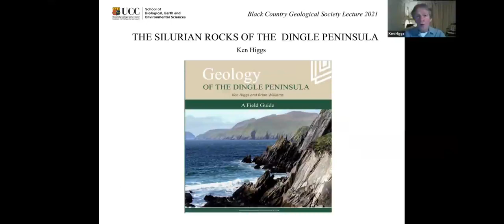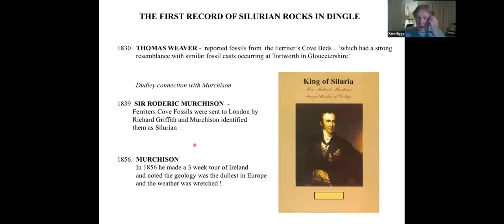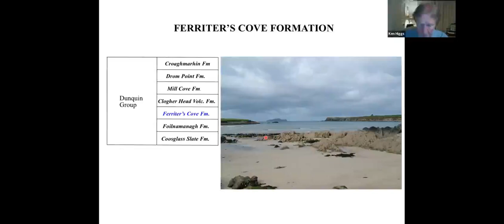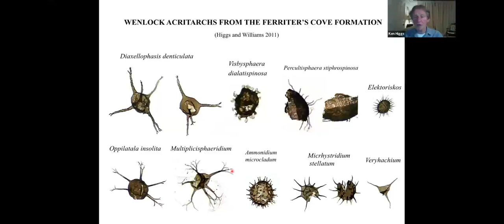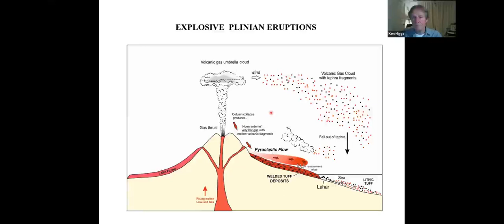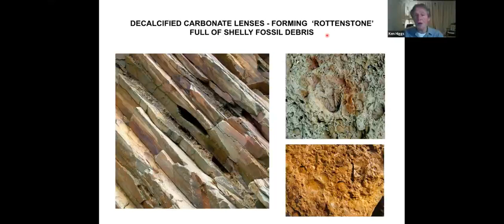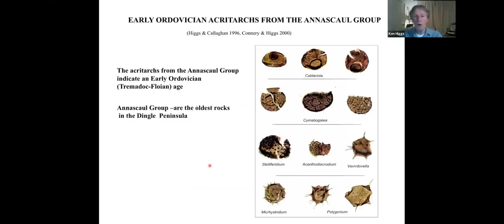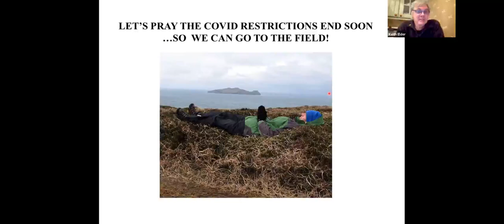Silurian Rocks of the Dingle Peninsula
This is a talk on the Silurian Rocks of the Dingle Peninsula with speaker Ken Higgs, Emeritus Professor of Geology, University College Cork. Dudley and the Dingle Peninsula in Eire have much in common, sharing a common Silurian geology. Professor Ken Higgs was not only born in Dudley, but has also undertaken an extensive study of the geology of the Dingle Peninsula recently published as the 'Geology of the Dingle Peninsula' by the Geological Survey of Ireland. His illustrated talk will describe the Dingle Peninsula's dramatic 485 million year history of environmental and climate change.